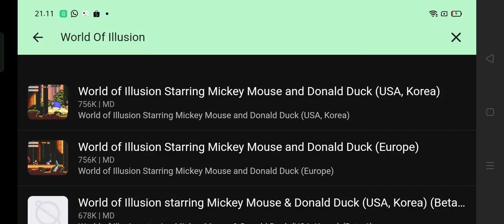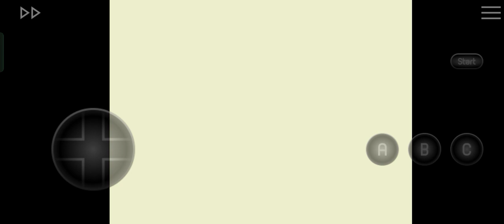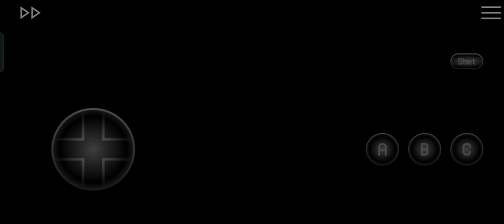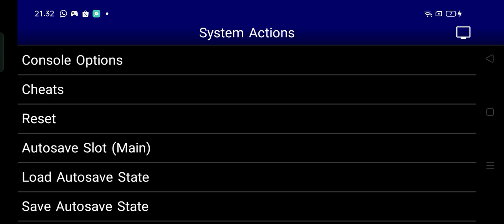World Of Illusion Starring Mickey Mouse & Donald Duck (1992) Gameplay, By SEGA